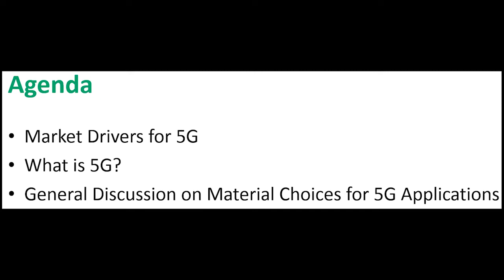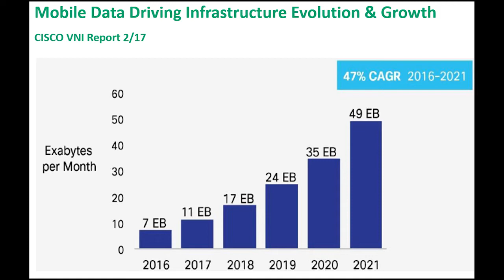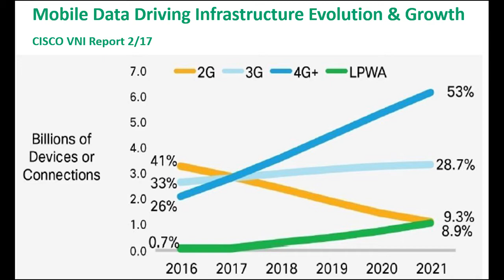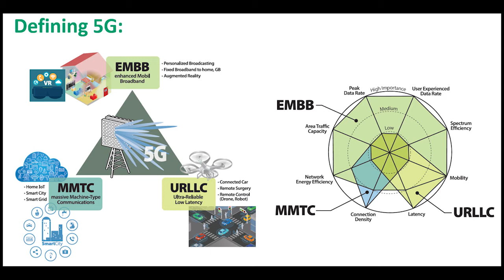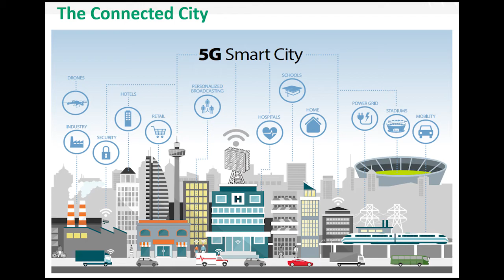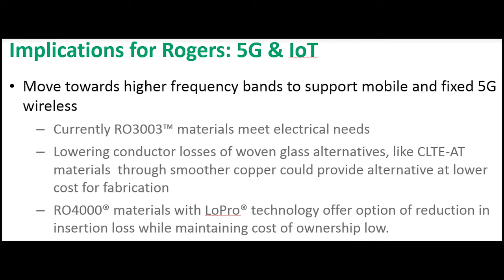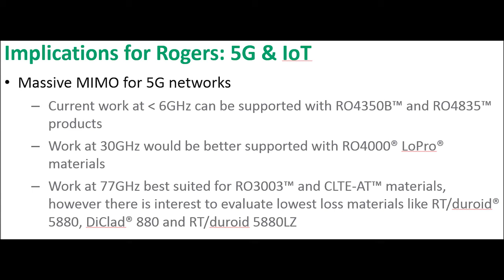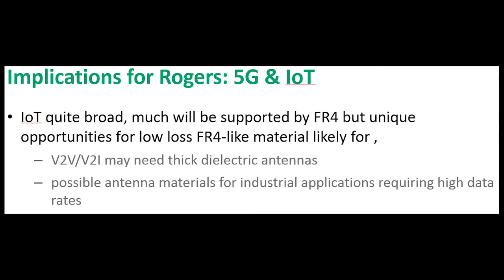The Road to 5G: Opportunities for High Frequency PCB Materials in emerging 5G market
Art Aguayo explains how Rogers’ 50 years of material knowledge can help designers meet their needs in the development of 5G technology. He provides a brief overview of 5G applications leading to wireless infrastructure technology development with Rogers’ material recommendations.